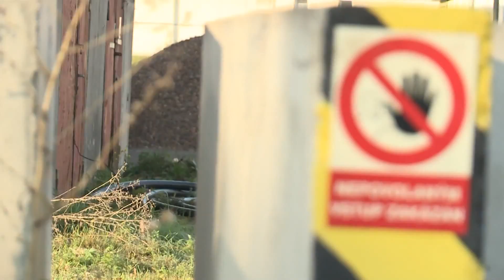SANACE TRANSPORTY BYLA ÚSPĚŠNÁ, VODNÍ CLONA ALE ZŮSTANE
Ještě několik let budou muset odborníci udržovat hydrogeologickou clonu v areálu bývalé Transporty Chrudim. Ta má zabránit kontaminaci spodních vod karcinogenními látkami. Sanace areálu skončila loni na podzim, úředně však projekt pokračoval až do konce letošního března.